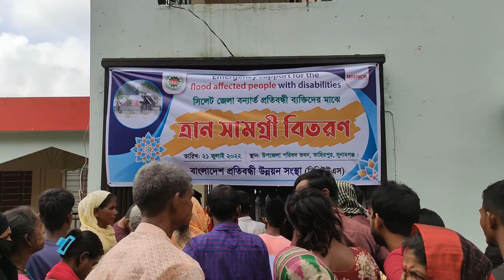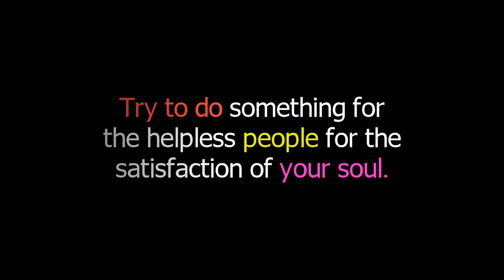বন্যার্ত প্রতিবন্ধী ব্যক্তিদের মাঝে ১ম ধাপে বিপিইউএস কর্তৃক ৫০০ পরিবারে ত্রান সামগ্রী বিতরন সম্পন্ন।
বাংলাদেশ প্রতিবন্ধী উন্নয়ন সংস্থা (বিপিইউএস) এর উদ্যোগে সিলেট সিটি কর্পোরেশন ও সুনামগঞ্জ এর তাহিরপুর উপজেলার বন্যার্ত প্রতিবন্ধী ব্যক্তিদের মাঝে ১ম ধাপে বিপিইউএস কর্তৃক ৫০০ পরিবারের মাঝে ত্রান সামগ্রী বিতরন করা হয়েছে!